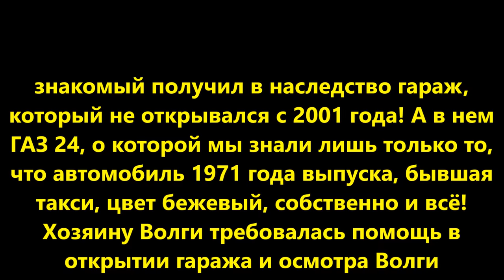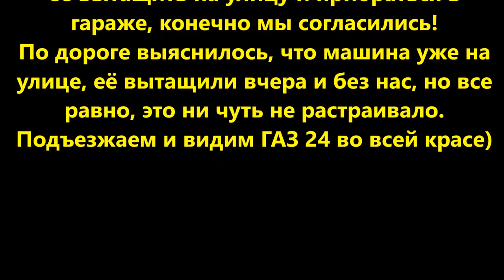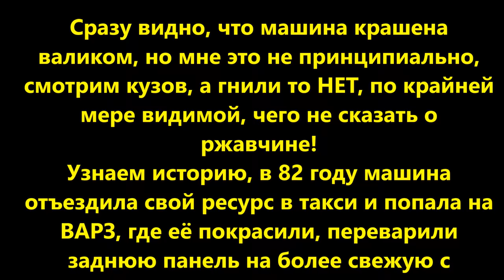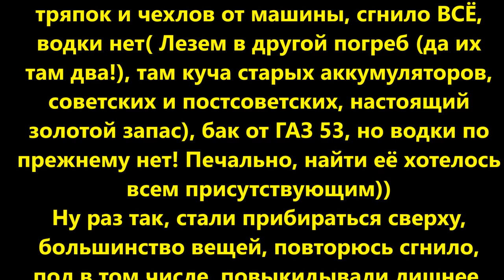гараж, не открывался с 2001 года! ГАЗ 24, 1971 Волги простоявшей практически 20 лет!